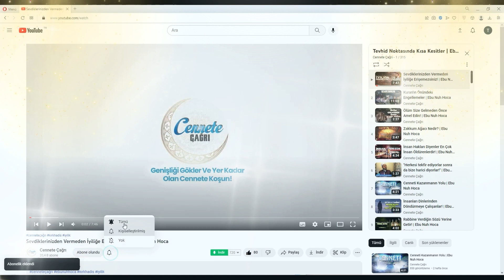Onlar Bir Sinek Bile Yaratamazlar! | Ebu Nuh Hoca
Bu dersimizde müşriklerin bir sinek bile yaratamayan şeylere nasıl ibadet ettiklerini ve Allah'a nasıl şirk koştuklarını anlatacağız.